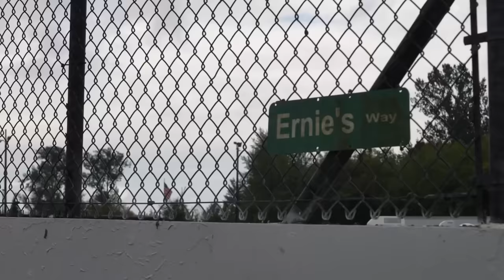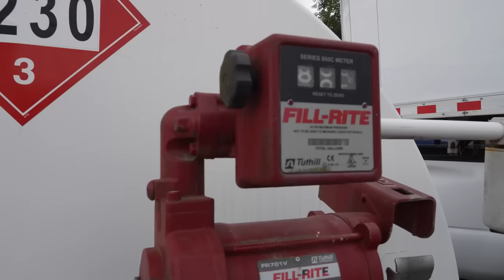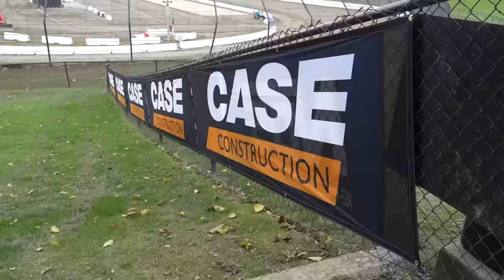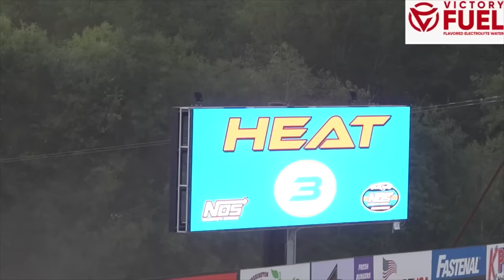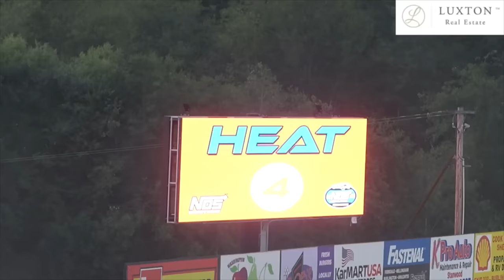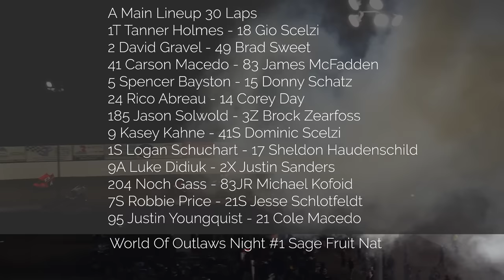World of Outlaws NOS Energy Drink Sprint Cars | Skagit Nationals | FULL EVENT NIGHT #1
10,000 Subscriber Giveaway Win A Pair Of Signed Chase Johnson Gloves, A Caleb Debem & Jason Chisum Signed Side Board & CaliDirt Videos Hat!